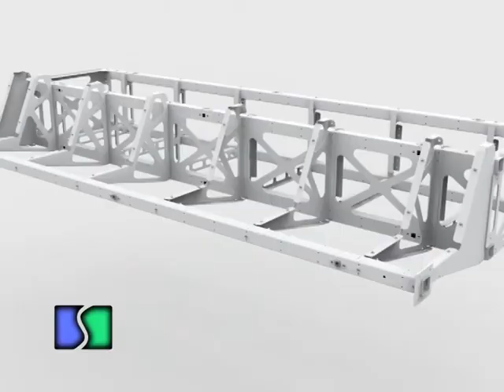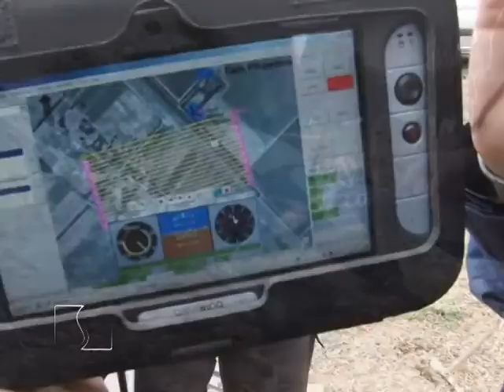Nuevas tecnologías en sistemas de pulverización a nivel mundial - Andrés Méndez